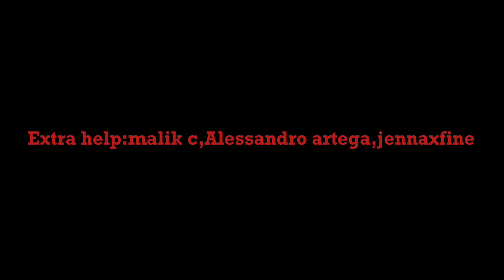Scream 3 roblox (official full movie)